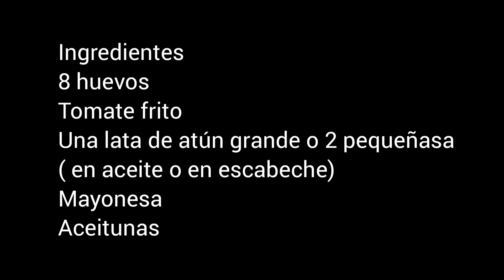Huevos Rellenos al Serrín | Receta de Verano, Fácil, Rápida y Saludable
HUEVOS AL SERRÍN
 Ingredientes para 4 personas
 Deliciosa receta con 3 formas distintas
 INGREDIENTES
 8 huevos
 Tomate frito
Una lata de atún grande( puede ser en aceite o en escabeche)
Mayonesa
 Aceitunas
PREPARACIÓN
 ​1. Se ponen los huevos en un cazo grande o cacerola 10 minutos a cocer, contando el tiempo desde el momento en que rompen a hervir, cuando están cocidos se les quita el agua y se pasan por agua fría dejándolos un rato, para que se pelen con facilidad.
La variación MÁS DE VERANO, es la de LA FOTO,
 Hacer trocitos las yemas y las claras también, poner en una fuente una capa con trocitos de yema y clara, otra capa con atún y otra de mayonesa, se le agregan por encima las 2 yemas ralladas y el tomate frito todo alrededor de la fuente, decorando con aceitunas rellenas por encima del serrín(las yemas ralladas).

DIFERNTES FOEMAS DE HACER HUEVOS AL SERRIN
 Se pelan y se parten por la mitad, se les saca la yema y se reserva aparte, se hacen trocitos pequeños 6 yemas y se dejan 2 para rallar. 2. En un plato se pone el atún escurriendo el aceite, se aplasta un poquito con el tenedor, se le mezclan el atún, los trocitos de yema  y claras y el tomate frito, con esta mezcla se rellena el hueco de las yemas de los huevos, se van poniendo una fuente plana con el relleno hacia abajo, se tapan los huevos de mayonesa y se les ralla por encima las dos yemas reservadas.
3. Se ponen en el frigorífico para que esté bien fresco a la hora de comer.

 1. Siempre tengo tomate frito congelado que saco previamente.
 2. Una variación es mezclar el atún con las yemas y mayonesa, ponerlos con el relleno hacia arriba en una fuente con una base de tomate frito, echarle las yemas ralladas por encima y poner aceitunas rellenas pinchadas con un palillo

 Recetas autenticas del recetario familiar y de panadería familiar. Innovaciones actuales con sabor delicioso. Recetas de Castilla La Mancha. También deliciosas Recetas de Madrid y Francesas del Recetario de mi madre